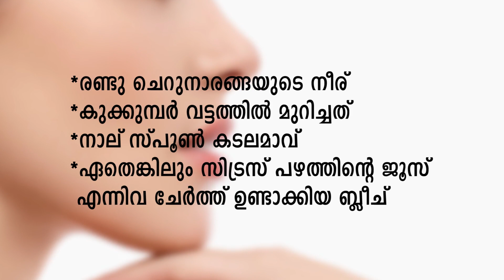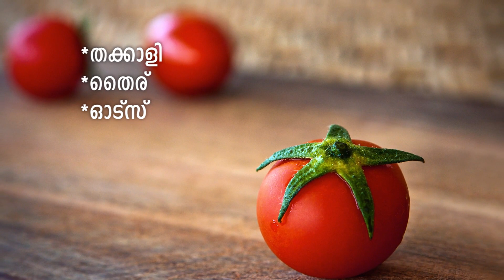നിങ്ങളുടെ ചർമ്മം വെട്ടിത്തിളങ്ങും ഇതൊന്നു പരീക്ഷിച്ചു നോക്കു | 5 Minute Lemon Face Bleach